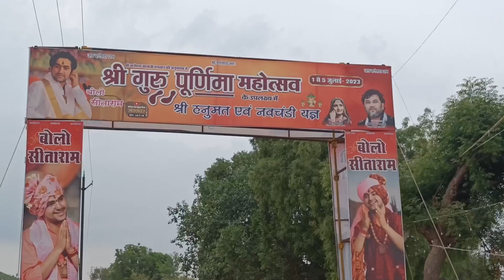ब्लॉगिंग बागेश्वर धाम